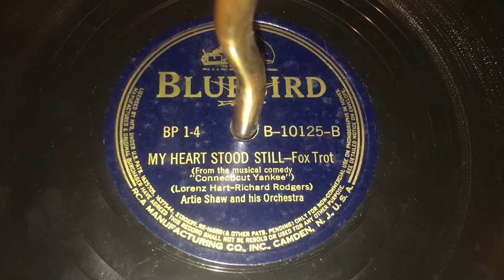My Heart Stood Still - Artie Shaw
Music by Richard Rodgers, lyrics by Lorenz Hart. Arranged by Jerry Gray. Performed by Artie Shaw and his Orchestra. Recorded 1/17/39.